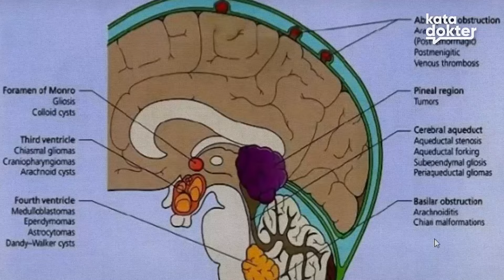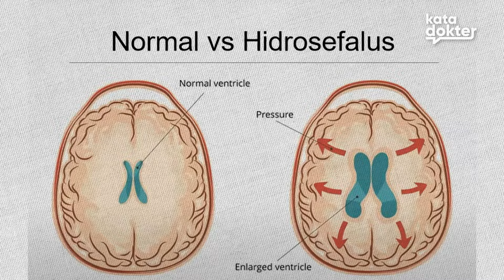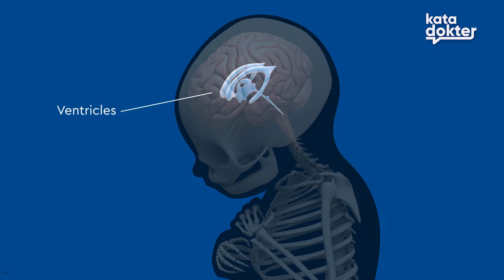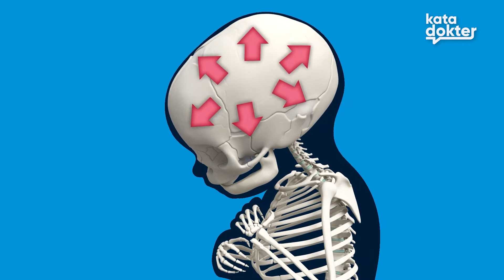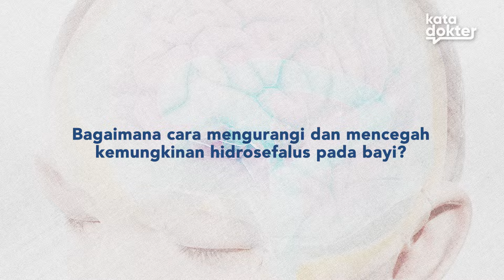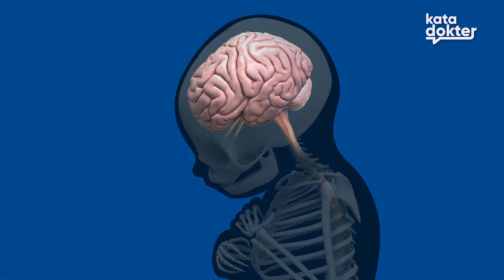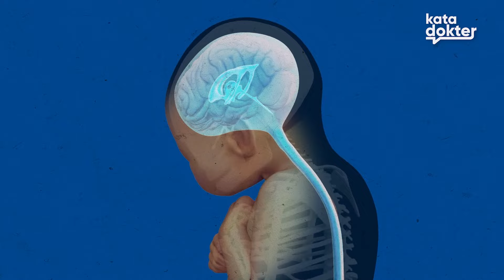Cegah Hidrosefalus Sejak dalam Kandungan: Langkah Sederhana yang Berdampak Besar | Solusi Penyakit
Hidrosefalus ini adalah kondisi medis di mana terdapat penumpukan cairan di dalam otak. Kondisi ini bisa terjadi pada siapa saja, bayi, anak-anak, maupun orang dewasa. Yuk kita bahas lebih dalam tentang apa itu hidrosefalus, penyebabnya dan juga bagaimana cara mengatasinya bersama dokter Gamma hanya di channel kata dokter.

00:36 Pengertian Dan Penyebab Hidrosefalus
02:51 Gejala Hidrosefalus
04:14 Diagnosis Hidrosefalus
05:55 Dampak Hidrosefalus Jika Tidak Diobati
07:22 Mencegah Hidrosefalus Pada Bayi

004077
004125
004121
004123
004109
004157